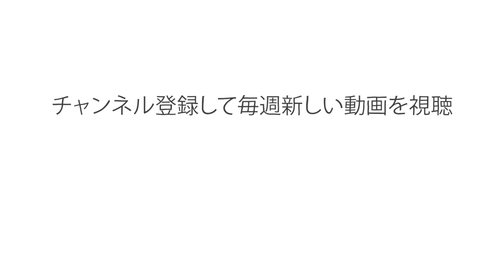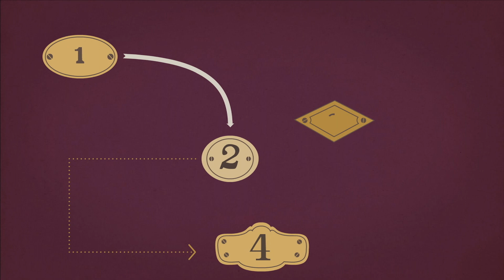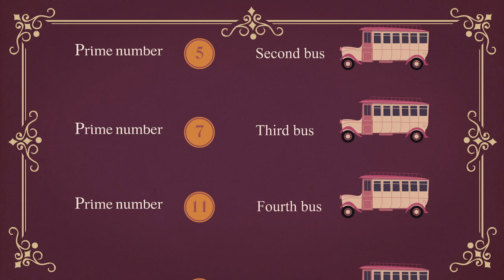無限ホテルのパラドックス - ジェフ・デコフスキー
「無限ホテル」はドイツの数学者ダフィット・ヒルベルトが考案した思考実験で、部屋数が無限なホテルのことです。わかりやすいでしょう？ でも本当はそうでもありません。ホテルはすでに満室ですが、そこにさらにもう1人、チェックインしたい人がやってきたとします。それが40人だったら？ あるいは無限に人を乗せることができるバスが満員でやってきたら？ ジェフ・デコフスキーが、ヒルベルトのパラドックスを使ってこの問題に挑みます。

Jeff Dekofsky によるレッスン、Nadav Arbel 監督。